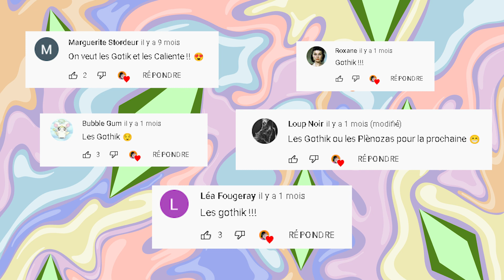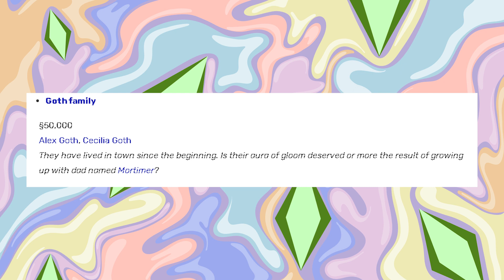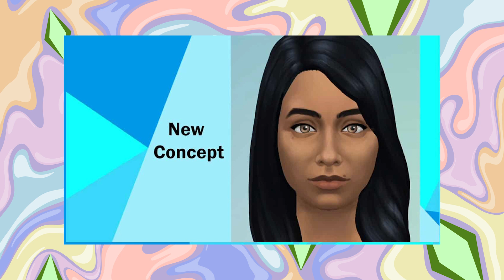Gothik, la famille la plus iconique de la license ! I Histoire de Sims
Aujourd'hui, je lance une nouvelle série sur ma chaîne qui va s'appeler "Histoire de Sims" ou nous allons explorer l'histoire de Familles, PNJ et Townies populaires de la franchise "Les Sims".

Leurs histoires vous seront comptées du début jusqu'à la fin de manière complète. Plus précisement depuis leur première apparition dans les jeux Sims jusqu'à leur dernière.

Aujourd'hui, nous allons parler de la famille Gothik qui m'a été suggérée à beaucoup trop de reprise. hehehe

Cette famille me faisait extrêmement peur à couvrir étant donné que les Gothik est la famille la plus iconique de la license des Sims.

Vous raconter leur histoire du début à la fin était compliquée donc j'ai du faire des choix. Vous aurez donc une vidéo dédiée à Sonia et également à Lolita Goth.

Lundi - Mercredi - Vendredi à 21h

Identifiant Origin :
simish_yt